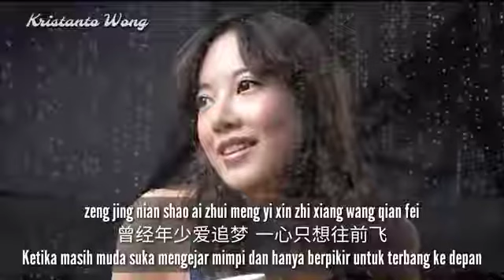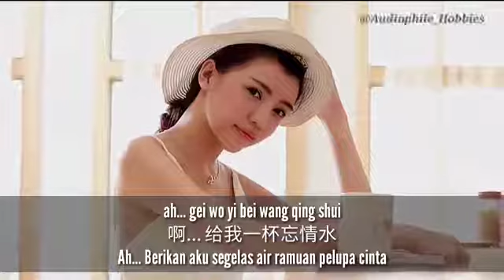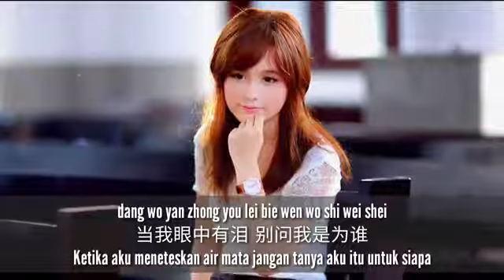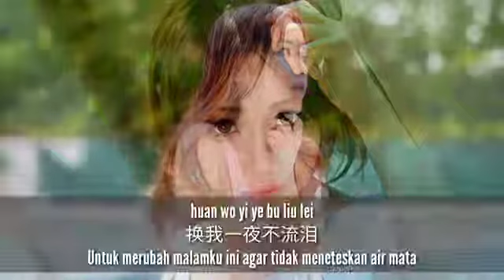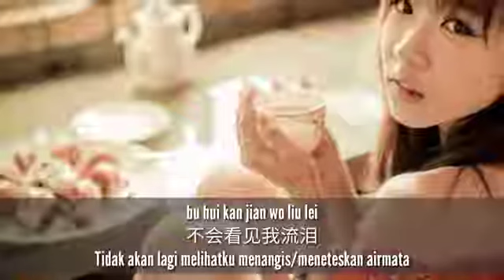Wang Qing Shui 忘情水 - Chen Ying 陳影 (Air Ramuan Pelu